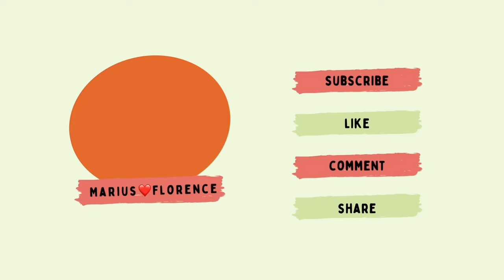storytime en famille maman nous raconte notre enfance 🥰🥰🥰🤩